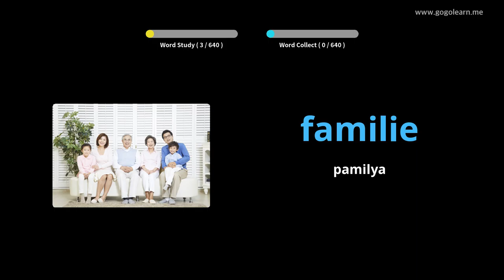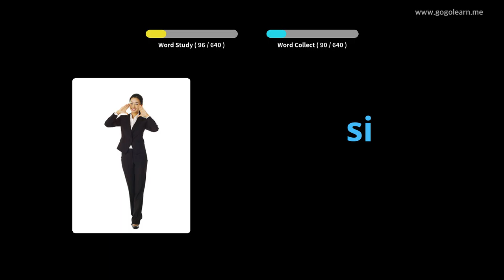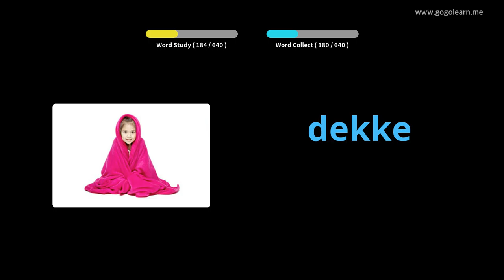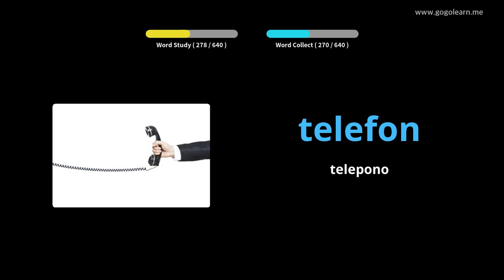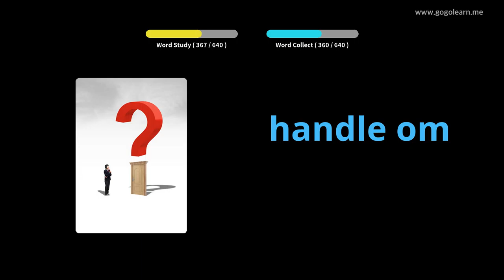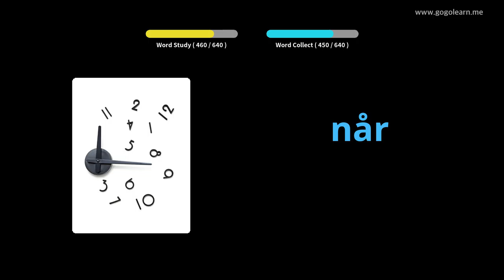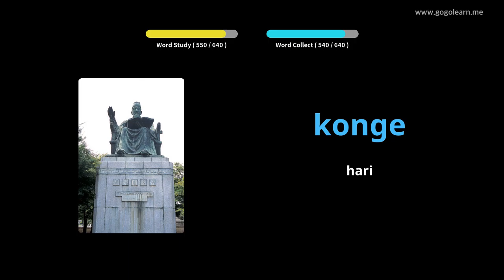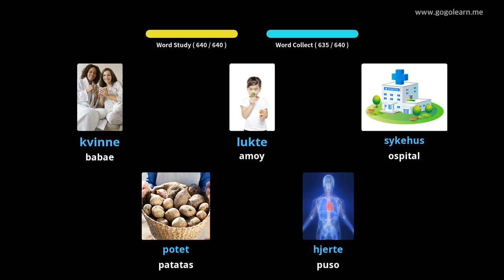Mga bata sa Bokabularyo ng Norwegian | Golearn